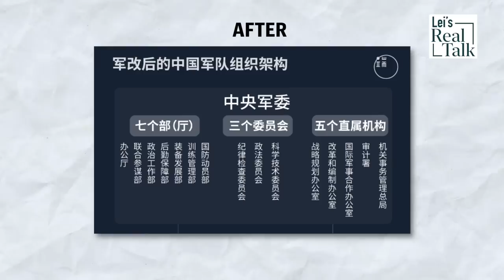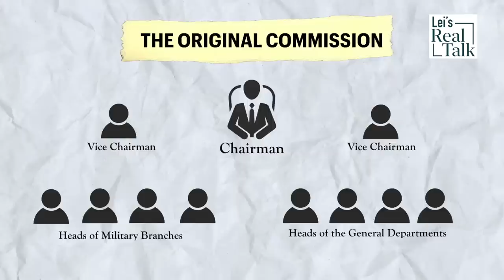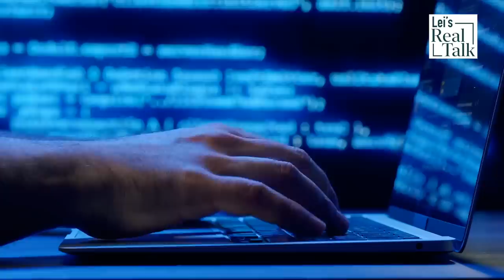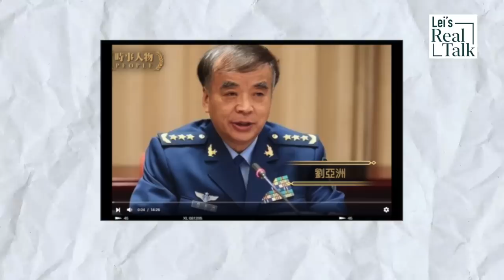[CCP & the PLA Part 3] The problem Xi Jinping’s military reform created for the Chinese PLA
Xi Jinping's military reform was designed to obtain control while modernizing China's PLA. Xi reorganized the PLA's 7 military regions into 5 war zones or theater commands. He flattened the Central Military Commission's organizations. But the reform created a problem. The new organization isn't compatible with the CCP's command style and is not in sync with the Chinese Communist Party's ideology. The reform has sowed distrust and disloyalty in the Chinese military. The problem has manifested through the recent Rocket Force crisis, but the CCP leader isn't aware of how the situation came to be.

References:
China Security Strategy Report 2022: The People's Liberation Army Seeks to Deepen Joint Warfare Capabilities" Yasuyuki Sugiura, Institute of Defense Studies, Japan

Illustration of the "most bullish" military reform in history

U.S. Army Releases New Report Analyzing the Chinese Army and Its Tactics
Columns | Military Without Limits: A Third Eye View of China's Military Power
Columns | Military Without Limits: Another Look at China's Military Power
[New Vision News #733] Xi Jinping really dares to fight? The Three Deadly Knots of the Communist Army Exposed
Beidaihe, the Rocket Force, and an Assessment of Xi Jinping's Current State of Power
Comments | Wei Jingsheng: Liu Yazhou's Case and the Nationalization of the Military
The Military and Political Implications of the CCP's Military Exercises around Taiwan (Dai Zhongren/Zhang Yanting/Yao Cheng)| Asia Talks
Columns | Military Without Limits: PLA Leadership after Military Reform - From Post-Cold War to New Era
Lu Gengsong: "Loyalty to the Country" or "Loyalty to the Party"? --On the Nationalization of the Military
The Way to Nationalize the Military - A Comparison of the Taiwan Strait and Across the Taiwan Strait

Chinese Military Reforms in the Age of Xi Jinping: Drivers, Challenges, and Implications
by Joel Wuthnow and Phillip C. Saunders